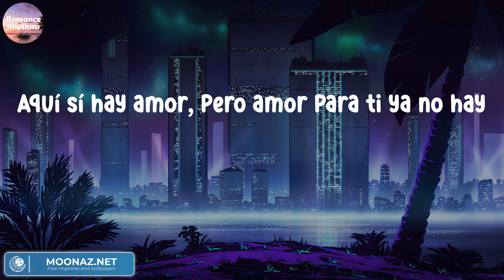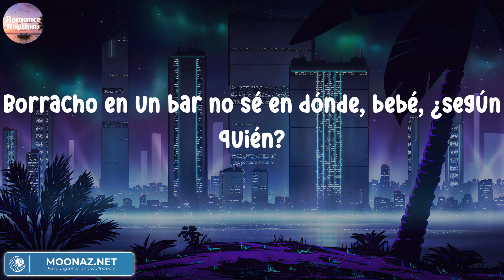Maluma - Según Quién | Letras.Lyrics